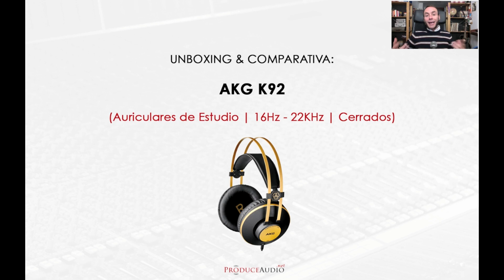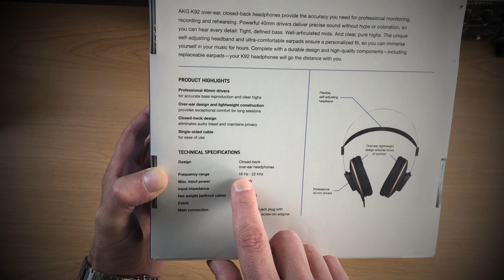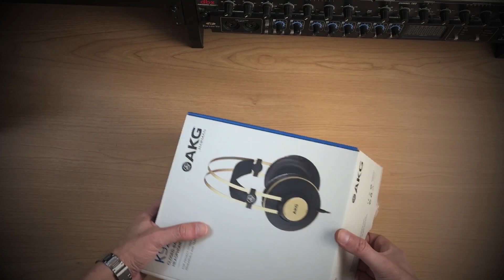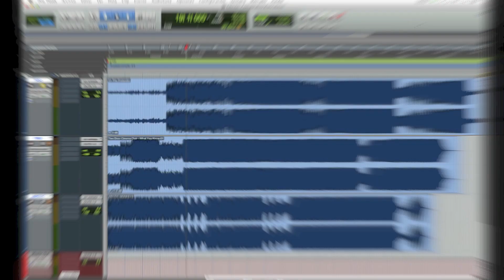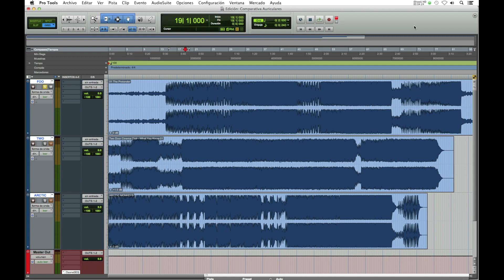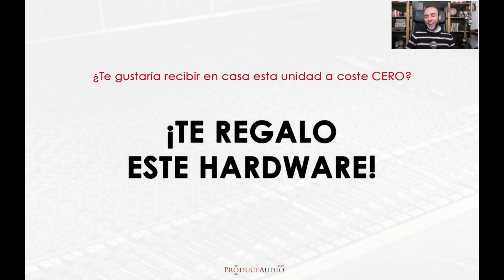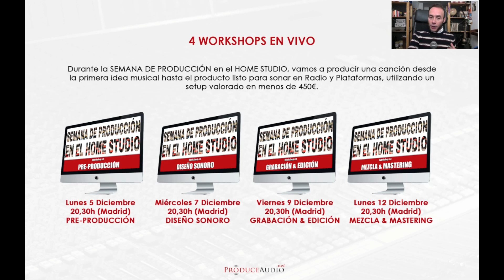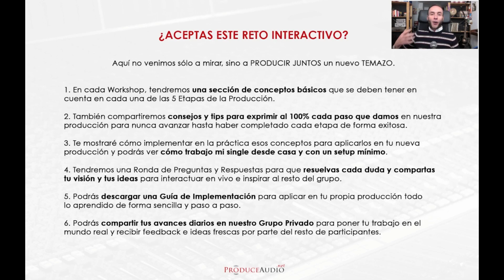Auriculares AKG K92: Unboxing y Comparativa - ProduceAudio.net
►► [GRATIS] Participa en la SEMANA de PRODUCCIÓN en el HOME STUDIO y publica tu mejor canción en sólo 7 días y con tu setup actual ⇒

Descripción:

Si estás buscando unos auriculares de estudio económicos que te sirvan para grabar y mezclar audio en casa de forma cómoda...

Si eres aficionado a las reviews de productos para el Home Studio y quieres conocer unos auriculares de una de las marcas más reputadas del mercado actual...

¡Si quieres que yo te REGALE y te envíe personalmente a tu casa a coste cero uno de los mejores cascos para producir música en entornos limitados, este vídeo es para ti!

Hoy quiero compartir contigo una revisión de los AKG K92 que acabo de comprar y que voy a utilizar en la producción integral de mi nuevo single...

Voy a compartir contigo el unboxing, momento en el que he abierto la caja para inspeccionar a fondo el contenido.

Me he decantado por este modelo por su precio de derribo, por su diseño “over-ear” que garantiza comodidad y muchas horas de uso sin cansancio físico y también por su diseño cerrado, lo que garantiza que no sólo me servirán para mezclar, sino también para grabar mis fuentes sin sangrado.

Verás también una comparativa entre estos AKG K92, los AKG K712 PRO (sus hermanos mayores en precio y prestaciones) y los SONY MDR 7506, unos auriculares hifi que también tengo en mi estudio, habiendo conectado las tres parejas al mismo splitter para que la cadena sea idéntica y poder compararlos en tiempo real.

Y, al final del vídeo, te contaré cómo puedes entrar en el sorteo de estos auriculares para RECIBIRLOS EN TU CASA A COSTE CERO y añadirla a tu arsenal de equipos de estudio.

Porque esta es una de las piezas de hardware que acabo de comprar y que voy a utilizar en la SEMANA de PRODUCCIÓN MUSICAL en el HOME STUDIO, en la que voy a producir mi nuevo single junto a ti utilizando un equipo de menos de 450€ y demostrándole al mundo que se pueden conseguir resultados profesionales desde casa con un setup más barato de lo que cuesta un smartphone.

Durante los 4 Workshops en Vivo del 5 al 12 de Diciembre, aplicaremos el protocolo de producción musical que utilizan los profesionales de primera línea adaptado a nuestro trabajo en el Home Studio.

Siguiendo paso a paso las 5 etapas de la producción musical pero combinándolas para maximizar nuestras capacidades digitales y mitigar nuestras carencias a nivel de equipos, instrumentos y músicos.

En cada Workshop, compartiremos conceptos básicos que debes tener en cuenta en cada etapa para no cometer errores queden al traste con tu sonido antes de llegar a la mezcla.

También compartiremos consejos y tips prácticos para exprimir cada paso que damos en nuestra producción sin avanzar a la siguiente etapa hasta haber completado la anterior de forma exitosa y asegurarnos de extraer el 100% del potencial sonoro de cada etapa para simplificar el camino en etapas posteriores.

Te mostraré cómo implementar todo este contenido teórico en una producción real mientras produzco mi single con un equipo más barato de lo que cuesta tu teléfono móvil, para que veas cómo se aplica la teoría en un caso práctico y tú puedas aplicarla en tu nueva producción.

Tendremos una ronda de preguntas y respuestas al final de cada Workshop para todas tus dudas y compartir tu visión y tus ideas, interactuando en vivo con el resto de participantes y dejándote ayudar por ellos.

Podrás descargar una guía de implementación diaria para aplicar en tu propia producción todo lo que aprenderás de forma sencilla y explicado paso a paso, un itinerario completo para que sepas qué debes hacer, cuando debes hacerlo y, sobre todo, POR QUÉ debes hacerlo.

Y podrás compartir tus avances diarios en nuestro grupo privado para poner tu trabajo en el mundo real y recibir feedback e ideas frescas por parte del resto de participantes.

Se trata de un entrenamiento intensivo completamente gratuito que no te compromete a nada y es la última oportunidad de convertir 2022 en un buen año a nivel musical y productivo y de compartir con tu gente un nuevo TEMAZO antes de las campanadas y las uvas.

es un Blog de Creación y Producción Musical COMPETITIVA desde el Home Studio, diseñado en España y totalmente en Castellano para ayudarte a conseguir resultados brutales con tu setup actual.

►► [GRATIS] Aquí puedes unirte a nuestro Facebook e interactuar EN VIVO con el resto de la comunidad ⇒